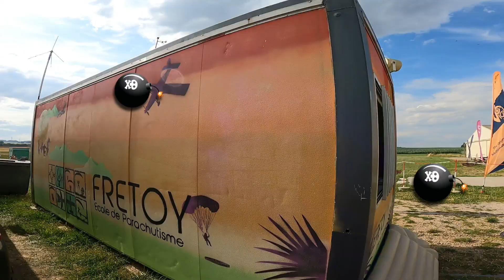😎ON BROKEN WINGS😎